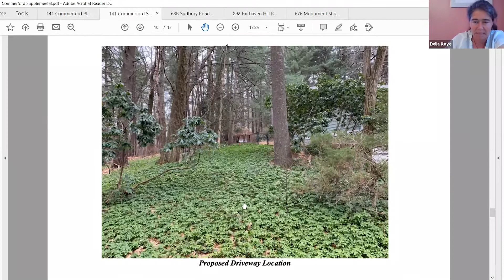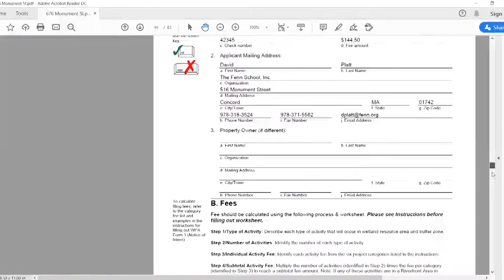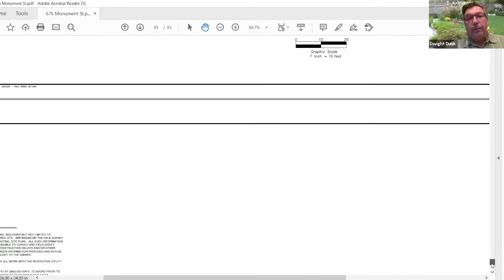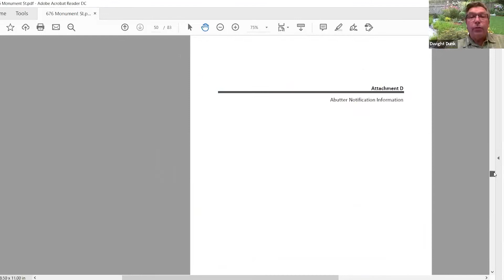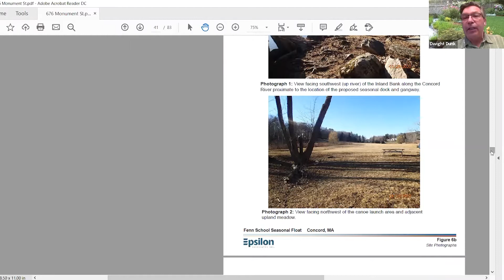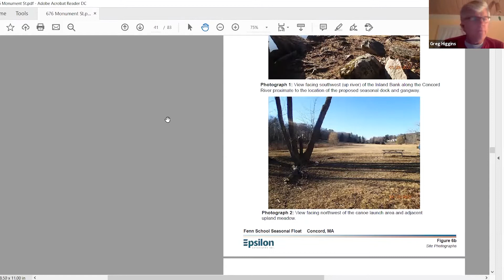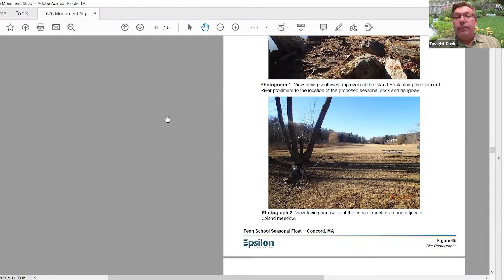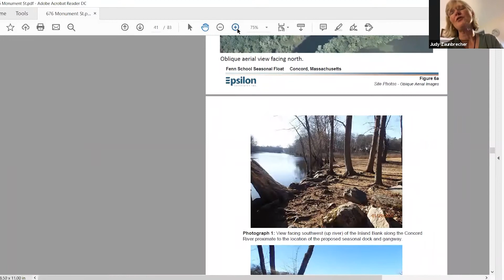Concord Natural Resources Commission, July 1, 2020. Concord, MA.